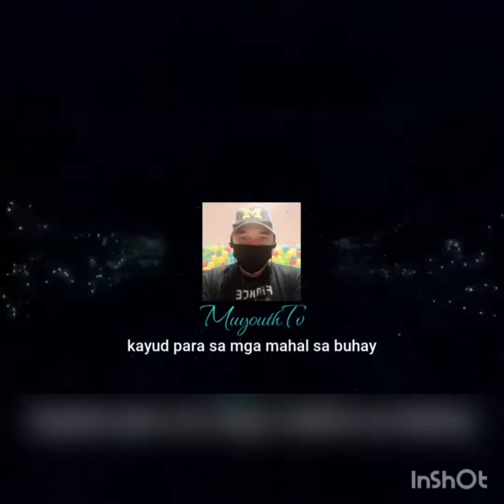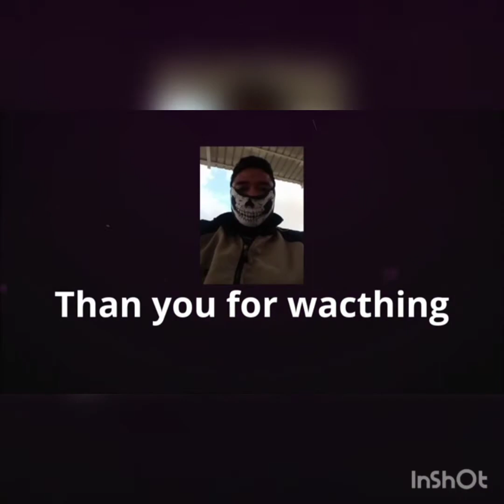inihaw na manok sa malamig na panahon.Vlog 07